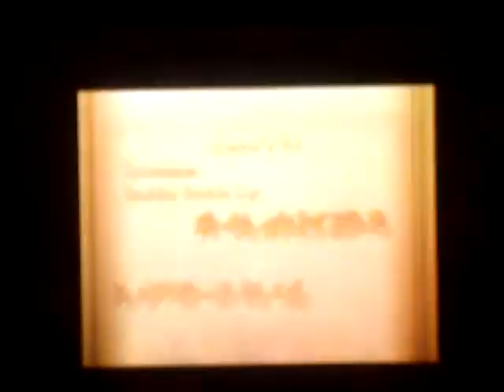I love rotation battles! Battle 15 (0xE)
Hello all, i got another battle filming today. I am going to try to use desmume to record my videos from now on.

the 0xE is the video number in hexadecimal